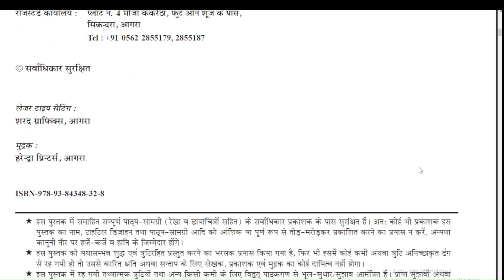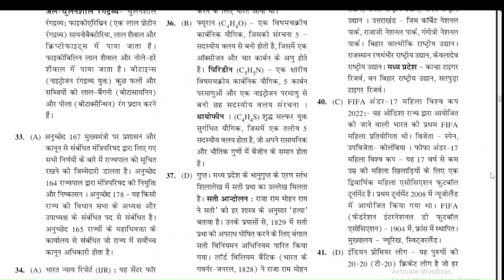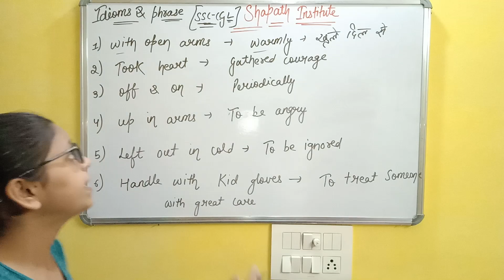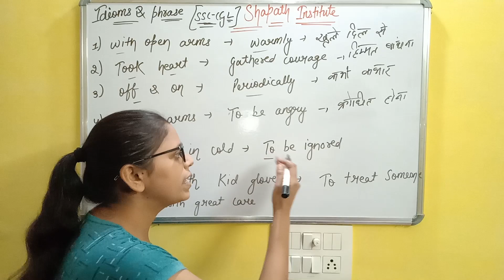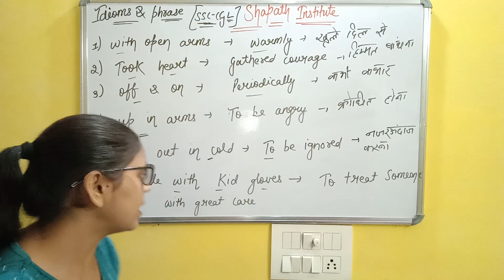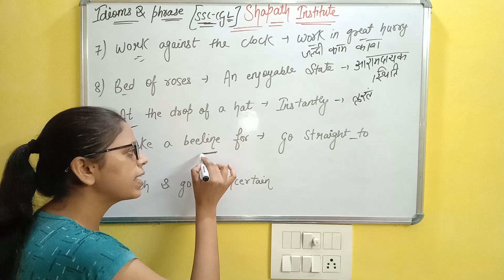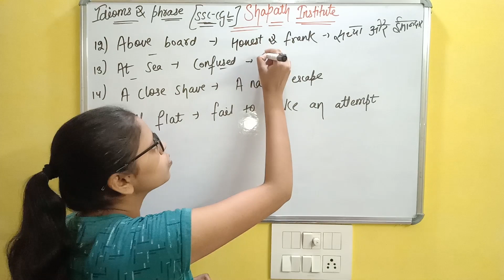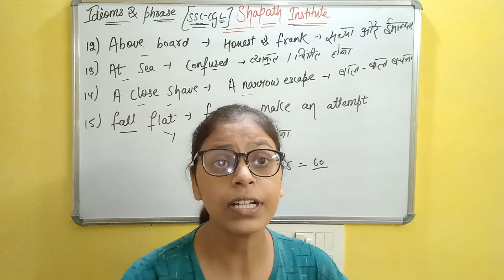Most Repeated Previous year Idioms and phrase class 01 For SSC CGL 2024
Best Practice Set Book For SSC CGL 2024 By  Chakshu SRR Publication

Let's make your journey to success in competitive exams smoother and more enjoyable together! 🌐
Idioms in English | Idioms and Phrases | A Letter All Idioms |
Idioms | Idioms in English | Idioms and Phrases | Idioms and Phrases in English | Idioms and phrases for ssc cgl